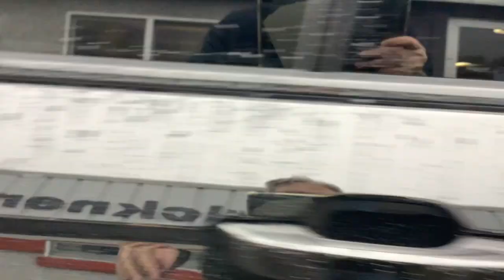2024 JEEP Grand_Cherokee Merrill, Medford, Marshfield, Wausau, Rhinelander 10729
DIAMND BLK New 2024 JEEP Grand_Cherokee Laredo available in 137124 County Road A, Marathon, Wisconsin at Brickner Motors. Servicing the Merrill, Medford, Marshfield, Wausau, Rhinelander area.

Brickner Motors
137124 County Road A